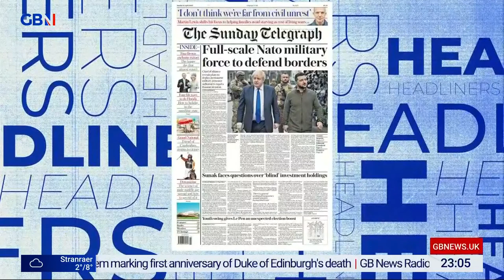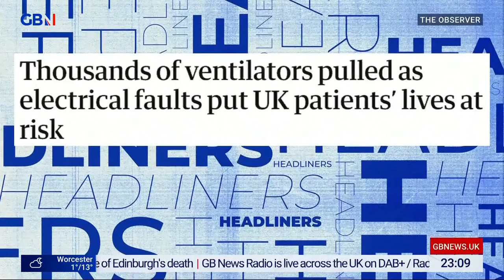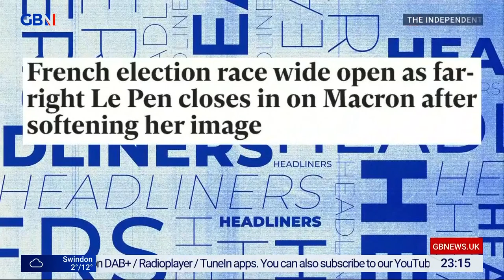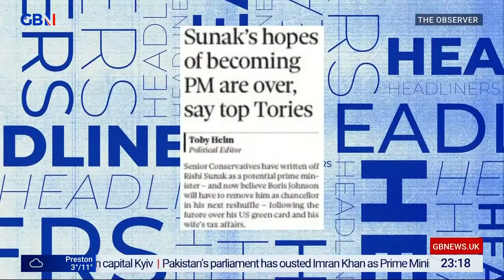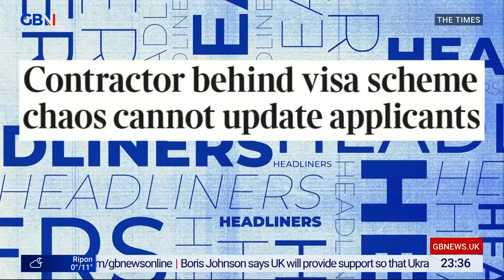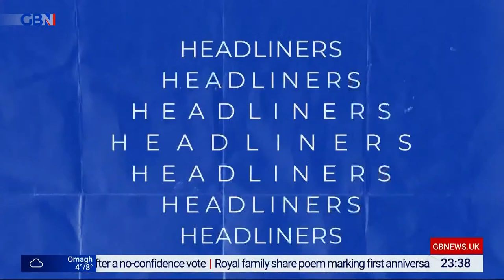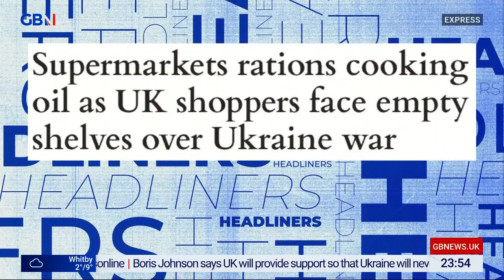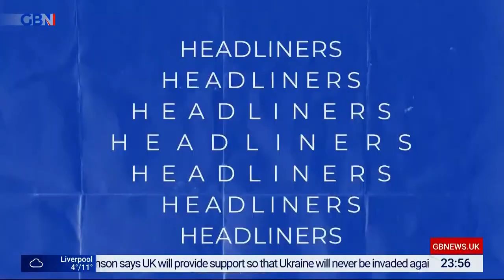Headliners | Saturday 9th April